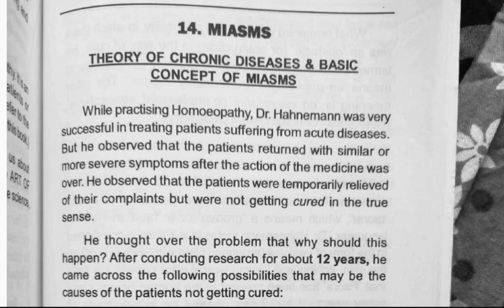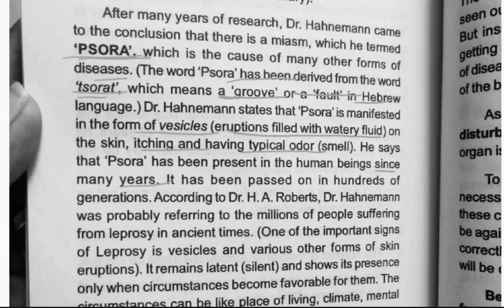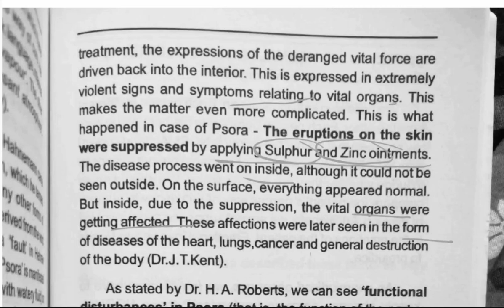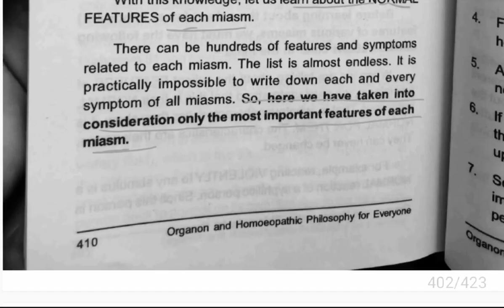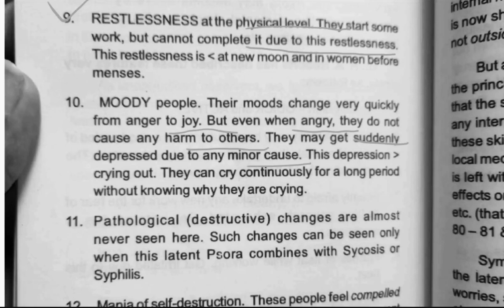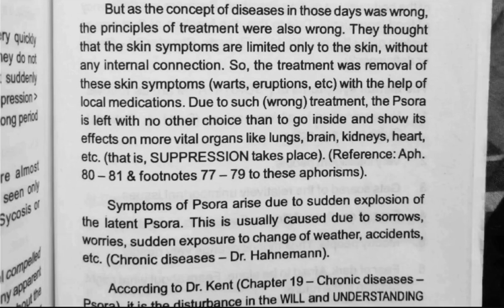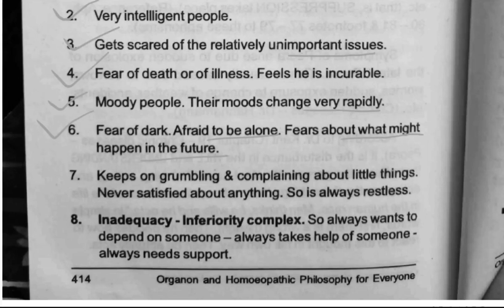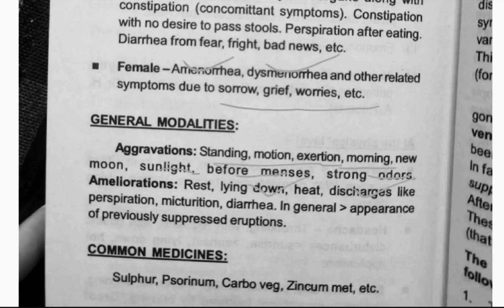MIASM EXPLAINED WITH NOTES|| PSORA MIASM- THE CHRONIC MIASM EXPLAINED ||MIASM IN ORGANON OF MEDICINE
miasm psora
psora miasm in homoeopathy
miasmatic theory
miasmatic necrosis
miasmatic necrosis apex profane
miasma lyrics
psora organon miasm
psora miasm organon of medicine
psora miasm
psora miasm homeopathy
miasm in organon
psora syphilis sycosis
miasm organon of medicine
miasm in organon
miasm homeopathy
miasm
miasma homeopathy